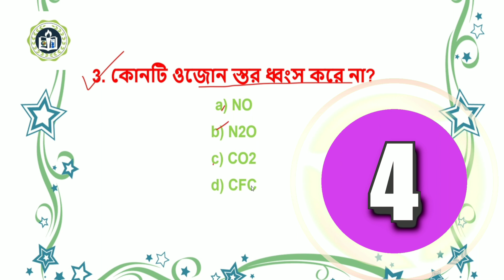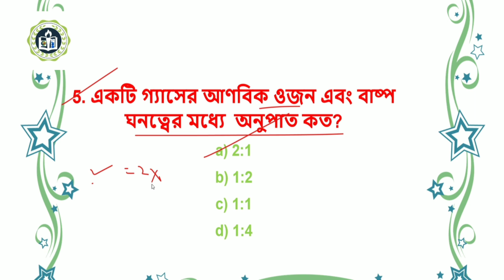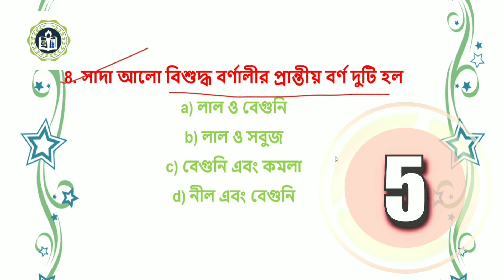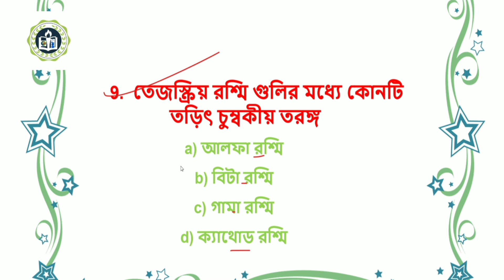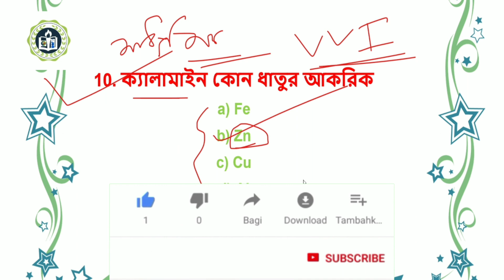Madhyamik Physical Science Suggestion 2020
Madhyamik Net
ABOUT THIS VIDEO-
Madhyamik Net
In this video of Madhyamik Physical Science 2020 is discussed. 2 Marks question of Madhyamik Physical science suggestion 2020 is given for WBBSE Madhyamik Class 10 Students.
Madhyamik 2020 Physical Science Suggestion is very important for class 10 madhyamik 2020 students. Mdahyamik 2020 suggestion will increase your number as well as confidence in the upcoming WBBSE Madhyamik Exam 2020.

Topic Covered :-
Madhyamik 2020 Physical Science Suggestion 2020
Madhyamik 2020
WBBSE Physical Science Suggestion 2020
Class 10 Physical Science Suggestion 2020
Madhyamik PSc Suggestion 2020